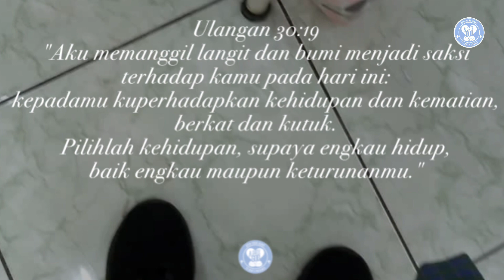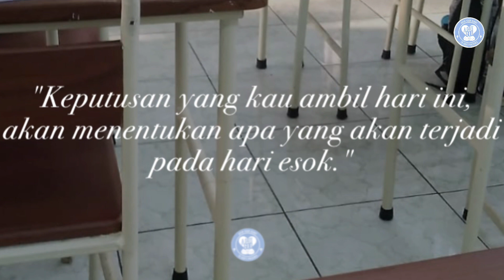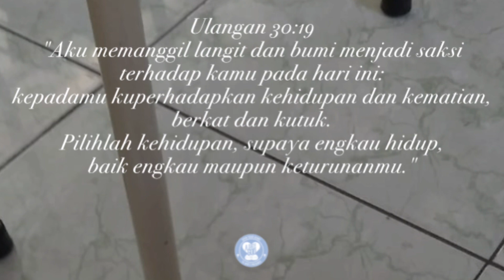Kencan Dengan Tuhan: Jika menginginkan kehidupan yang diberkati, pilihlah yang berkenan bagi Tuhan.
Ulangan 30:19
"Aku memanggil langit dan bumi menjadi saksi terhadap kamu pada hari ini: kepadamu kuperhadapkan kehidupan dan kematian, berkat dan kutuk. Pilihlah kehidupan, supaya engkau hidup, baik engkau maupun keturunanmu."

Hidup ini penuh dengan pilihan dan setiap hari kita diperhadapkan pada beragam pilihan.

Kita bisa memilih untuk tidur sampai siang dan bermalas-malasan, tetapi kita juga bisa memilih untuk bangun pagi-pagi dan mulai beraktivitas, bekerja serta mengusahakan sesuatu. Kita bisa memilih untuk berbuat baik, namun kita juga bisa memilih untuk berbuat jahat. Yang pasti semua pilihan yang kita buat tentu ada akibatnya.

Meskipun Tuhan memberikan aturan-aturan yang harus diikuti agar manusia menikmati kehidupan yang diberkati dan berkenan pada-Nya, namun Ia sangat menghargai kebebasan. Tuhan tidak pernah memaksakan kehendak-Nya kepada kita, namun Ia memberikan kebebasan kepada kita untuk memilih jalan kita sendiri. Tuhan sendiri telah mengaruniakan akal budi kepada kita melebihi ciptaan-Nya yang lain dan dengan akal budi tersebut kita dapat menentukan apa yang baik bagi kita.

Di dalam hidupnya Esau telah menentukan pilihan-pilihan yang mendatangkan penyesalan dan kesusahan baginya, karena jalan hidupnya selanjutnya ditentukan oleh akibat pilihan-pilihan yang sudah ia buat.

Menukar hak kesulungannya dengan sepiring bubur kacang merah merupakan salah satu contoh dari pilihan Esau yang akhirnya melahirkan penyesalan yang teramat sangat, sehingga ia akhirnya menangis meraung-meraung ketika mengetahui bahwa Isak ayahnya telah memberikan berkat kesulungan itu kepada Yakub.

Pilihan berikutnya yang dibuat oleh Esau adalah menikahi wanita-wanita Kanaan yang sangat tidak diharapkan oleh kedua orang tuanya dan hal itu pun membuatnya merasa bersalah kepada orang tuanya, sehingga untuk mengobati kekecewaan mereka ia berusaha menikah lagi dengan Mahalat seorang wanita kerabatnya yang tidak lain adalah anak Ismael.

Karena pilihan yang dibuatnya, Esau harus melewati saat-saat yang tidak menyenangkan. Dia disiksa oleh rasa kebencian kepada adiknya Yakub, bahkan ia pernah bermaksud membunuh adiknya itu.

Pilihan-pilihan yang diambil akan mempengaruhi hidup dan masa depan seseorang. Seperti sebuah kata bijak mengatakan, "Keputusan yang kau ambil hari ini, akan menentukan apa yang akan terjadi pada hari esok."

Tuhan telah memberikan banyak arahan atau rambu-rambu melalui Firman-Nya, agar kita bisa memilih apa yang baik dan berkenan kepada-Nya. Jika kita menginginkan kehidupan yang diberkati, pilihlah apa yang baik dan yang berkenan kepada Tuhan.

Kita tidak akan pernah bisa menarik kembali waktu yang sudah berlalu dan kemudian mengubah pilihan-pilihan yang sudah kita buat. Yang dapat kita lakukan adalah memilih yang baik dan benar hari ini, sehingga tidak ada penyesalan di hari esok.

Doa:
Tuhan Yesus, aku memohon hikmat-Mu di dalam setiap pilihan yang aku ambil, sehingga aku dapat menyenangkan  hati-Mu dengan pilihan tersebut. Amin. (Dod).